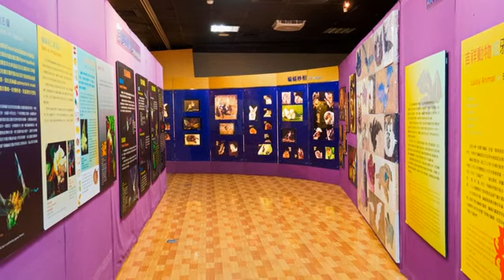[左鎮區] 臺南市自然史教育館 (景點)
台南建設早，總有許多說不完歷史故事與人文景點，到台南除了到常見的幾個景點，想來趟生命自然之旅，不妨到位於左鎮的自然史教育館。自然史教育館是國立台灣博物館的分館，著重台灣自然史的教育概念，並強調地方性的自然特色，因位於菜寮溪附近，所以為古生物化石的重要出土區及野生鳥類保育的重地，加上西拉雅平埔族文化，成為一個自然博物館。來到左鎮旅遊，別忘了來自然史教育館窺見臺灣舊時光的歲月痕跡。